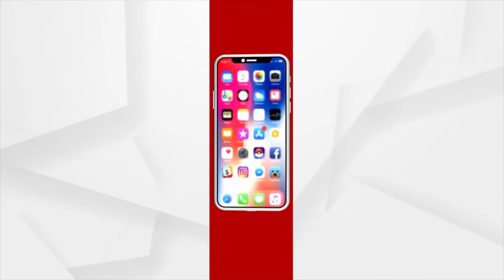ଆଜିଠୁ ରାଜ୍ୟରେ ଲାଗୁହେବ ସେପ୍ଟେମ୍ବର ମାସ ପାଇଁ ନୂଆ ଗାଇଡଲାଇନ୍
ଆଜିଠୁ ରାଜ୍ୟରେ ଲାଗୁହେବ ସେପ୍ଟେମ୍ବର ମାସ ପାଇଁ ନୂଆ ଗାଇଡଲାଇନ୍ । ସେପ୍ଟେମ୍ବର ମାସ ପାଇଁ କରୋନା କଟକଣାକୁ କୋହଳ କରିଛନ୍ତି ରାଜ୍ୟ ସରକାର । ତିନୋଟି ଜିଲ୍ଲା ଖୋର୍ଦ୍ଧା, କଟକ ଏବଂ ପୁରୀରେ ଜାରି ରହିଥିବା ସପ୍ତାହାନ୍ତ ସଟଡାଉନକୁ ହଟାଇ ଦେଇଛନ୍ତି ।